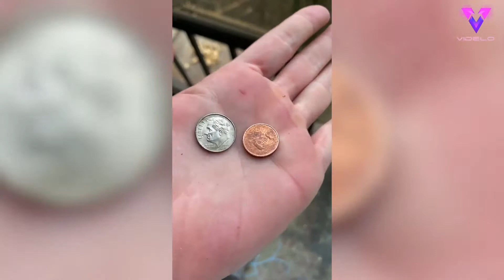Estos cuervos regalan todo tipo de objetos a su dueño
Esta vecina de Alexandria (Virginia, Estados Unidos), que responde al nombre de Tango, de 37 años, comenzó a alimentar a las aves locales de su zona poco después de mudarse allí en el verano de 2019.

Al inicio de la pandemia de COVID-19 y el confinamiento, Tango empezó a dedicar más tiempo a cuidar de los cuervos salvajes, gastando hasta 30 dólares a la semana en cacahuetes para ellos.

A cambio, los córvidos, a los que Tango ha bautizado como Doc, Dottie y su bebé Dot-tok, le han traído a varios regalos, sobre todo plumas, pero ocasionalmente canicas, trozos de cerámica, pastillas de refresco y, en una ocasión, dinero real en forma de una moneda de diez centavos americana y un solo euro. Además, los cuervos han vigilado a Tango mientras tomaba su café matutino o esperaba con sus hijos el autobús escolar.